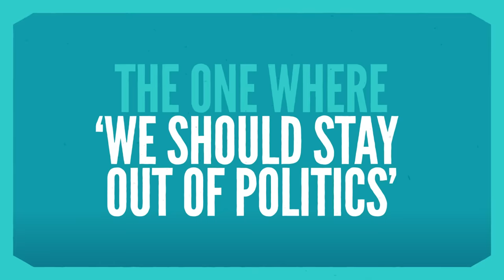🎙 NEW | The One Where We Should Stay Out Of Politics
In this episode, we’re looking at the idea that footballers should stay out of politics. We’re going to talk about the broad spectrum of issues that footballers use their platform for and how beneficial it is for the cause and the individual.

Joining us today is the most capped Welsh player of all time and OL Reign midfielder, Jess Fishlock and Linkopings FC and Sweden internationalist, Nilla Fischer alongside our host, Rocky Hehakaija.

This is the Football Podcast from WePlayStrong - where we’re gonna chat about some of the biggest challenges in the game with some of the biggest stars in the game.